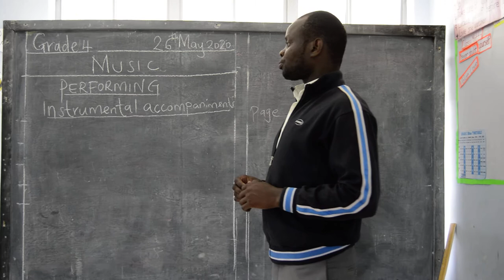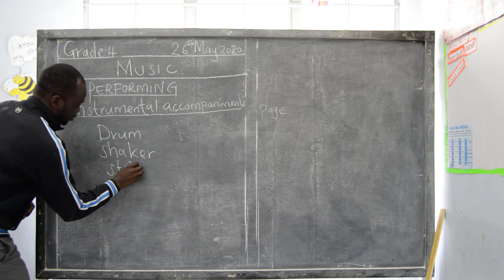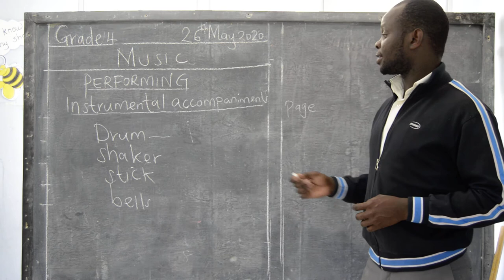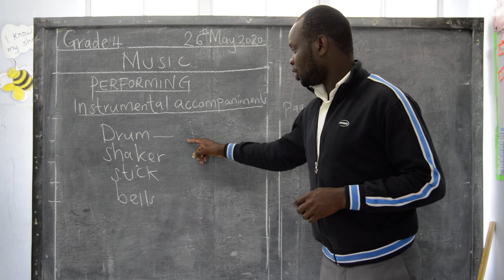Fanaka Junior School Grade 4 Music Lesson 2